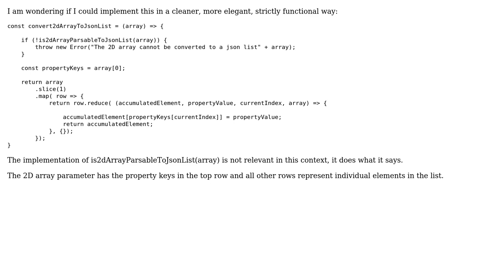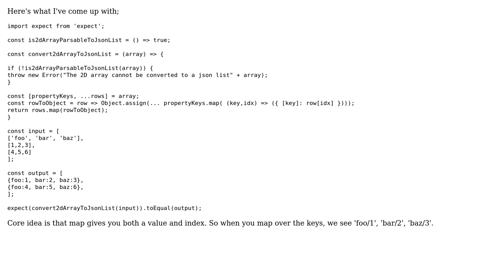Code Review: Converting a 2D array to a JSON list